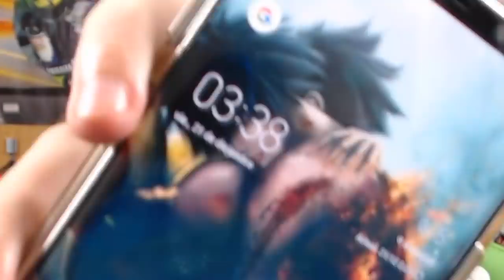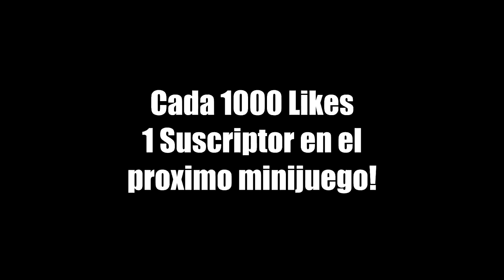MINIJUEGO FORTNITE CON SUSCRIPTORES #1 - *3 PUERTAS 1 SALIDA*